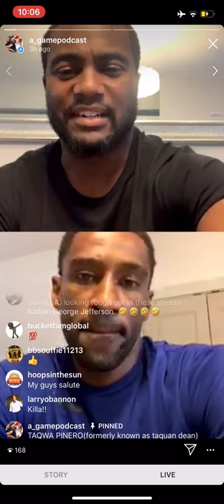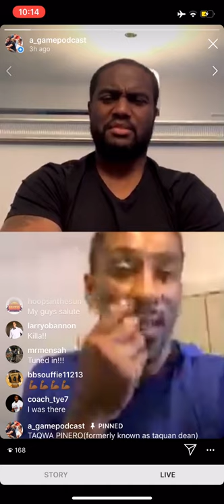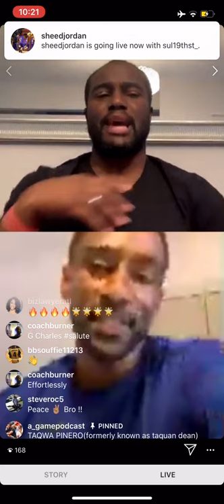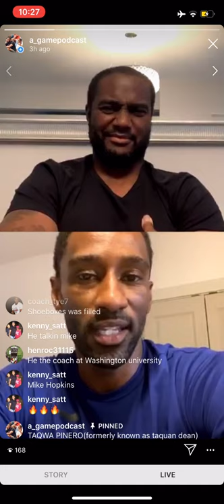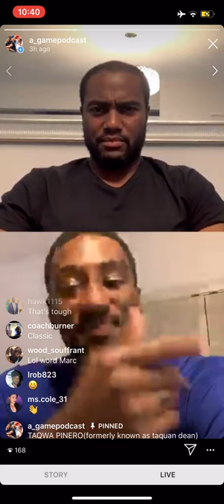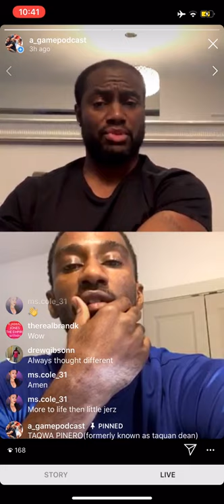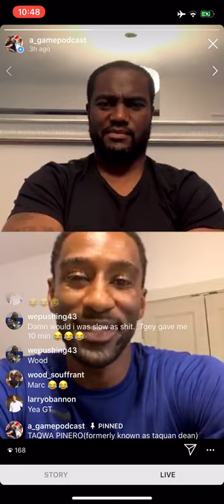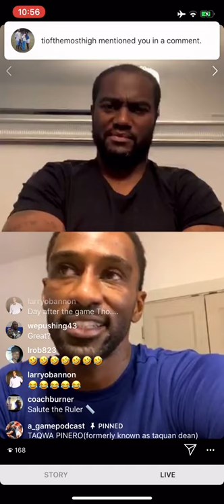A-GAME And Taqwa Pinero(Formerly known as Taquan Dean)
A-GAME chopped it up with former certified tough guard Taqwa Pinero.